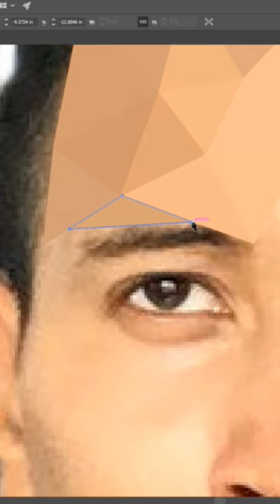Eric Tai ERUPTION speed illustration. SUBSCRIBE for more videos